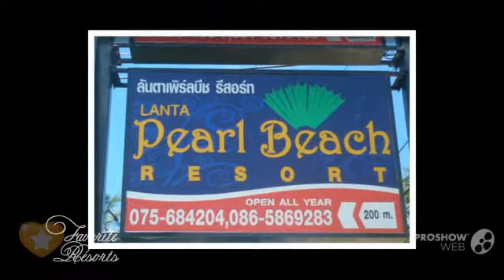Lanta Pearl Beach Resort - Thailand Ko Lanta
Lanta Pearl Beach Resort is located on Long Beach, offering free Wi-Fi and transfers from Saladan Ferry Pier. Set amongst tropical greenery, it features bungalows with private balconies.
Each bungalow at Pearl Lanta Beach Resort comes with traditional Thai decor and hardwood furnishings. Their balconies overlook the garden and are equipped with a hammock. Private bathrooms are fitted with shower facilities.
Guests can arrange for fishing and snorkeling activities, or enjoy a barbecue by the beach. The hotel provides car and motorbike rental services. Travel and sightseeing arrangements can be made at the tour desk.
The Pearl Beach Restaurant serves a variety of traditional Thai and fresh seafood dishes. Other dining options include light snacks and beverages at the Little Hut Bar.
Lanta Pearl Beach Resort is approximately 55 km from Krabi Airport and 65 km from Trang Airport. 233 Moo 3 Saladan, Koh Lanta, Krabi, Thailand 81150, 81150 Ko Lanta, Thailand